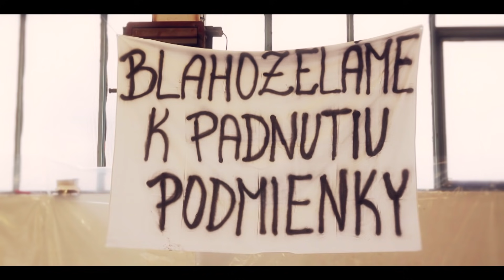L.U.G.E.R & KALI - Keď nejde o život (OFFICIAL VIDEO)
Rap: Luger, Kali
Hudba: Palio
Video: Dušan Krajčovič, Juraj Sadílek